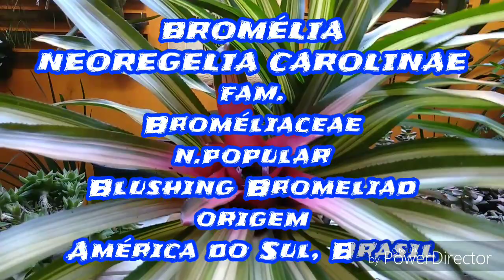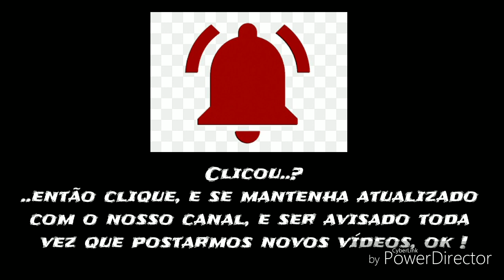BROMÉLIA NEOREGELIA CAROLINAE, Identificando nossas plantas..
Mais um vídeo de uma Bromélia, plantas generosas em suas florações, essa fica pela curiosidades de sua inflorescencia ser minúscula, mas a compensação vem em suas folhagens
Substrato para essa planta
2 medidas de Casca de Linus ou qualquer tipo de madeira envelhecida
1 medida de matéria orgânica ( terra vegetal )
 Fertilizante foliar NPK 10/10/10 de manutenção